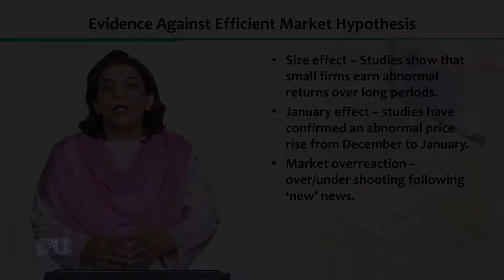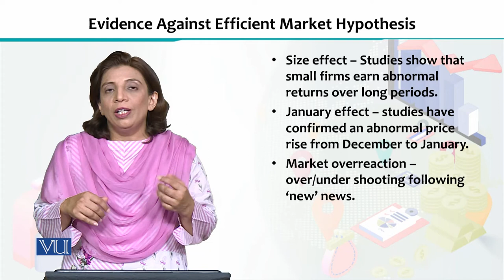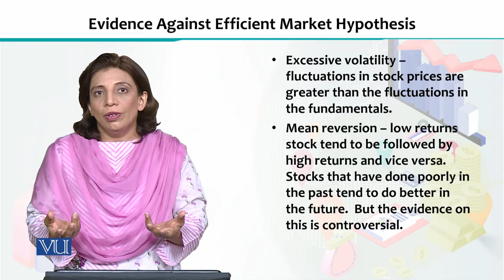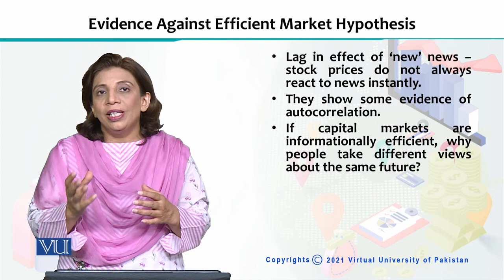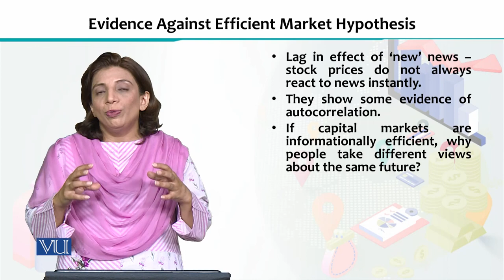ECO605_Topic095 | Financial Economics